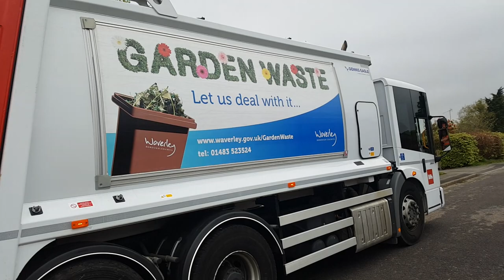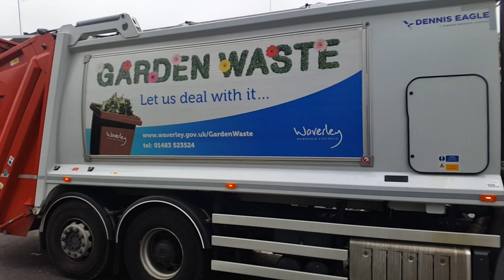Waverley borough council Biffa mercedes Olympus econic emptying Black refuse bins